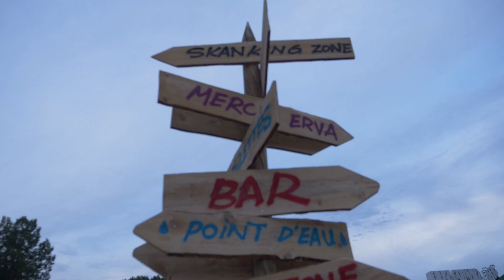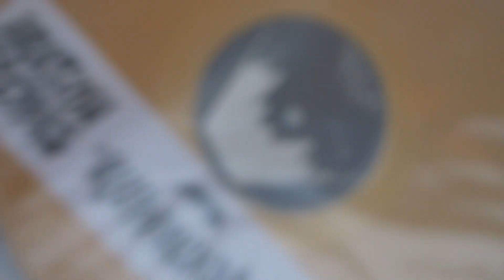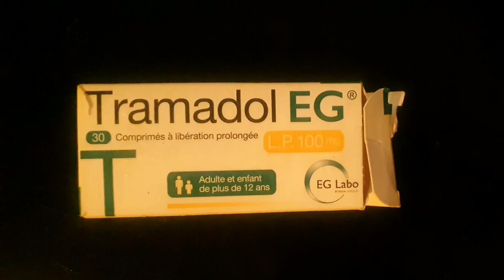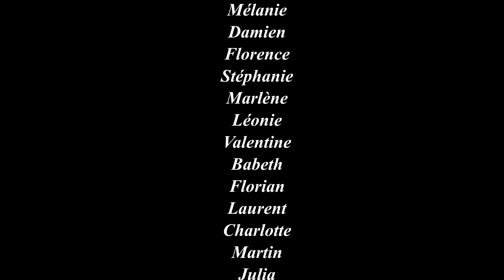AU COEUR 2 L'ERVA FESTIVAL (édition 2023 PART 3)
oN COntinue l'aventure, avec cette fois-ci avec un pan d'histoire plus perso. ENJOY!